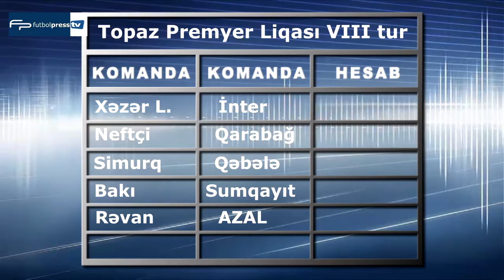FutbolPress TV: FProqnoz - TPL VIII tur üçün proqnozlar (2013/2014)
FProqnoz - TPL VIII tur üçün proqnozlar (2013/2014)  Topaz premyer liqası
Xəzər Lənkəran - İnter
Neftçi - Qarabağ
Bakı - Sumqayıt
Rəvan - AZAL
Simurq - Qəbələ